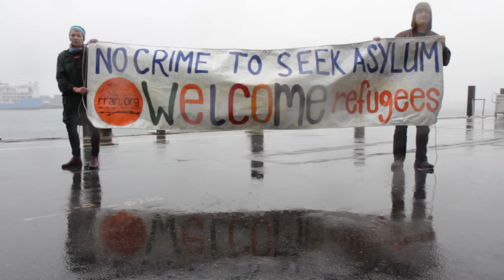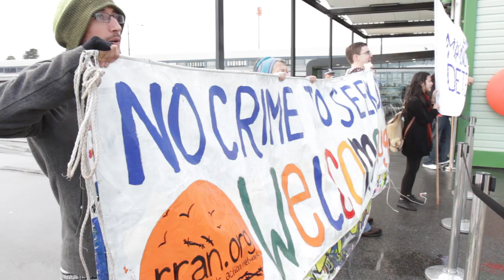Protesting Scott Morrison launching a new patrol ship on world refugee day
On world refugee day activists from the Fremantle Refugee Rights action network protested Immigration Minister Scott Morrison launched as he launched new patrol ship